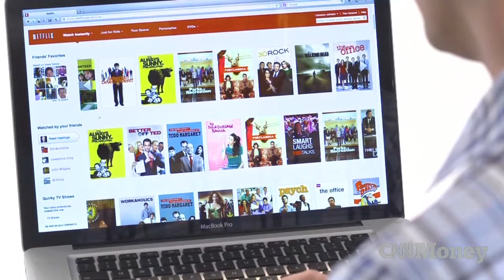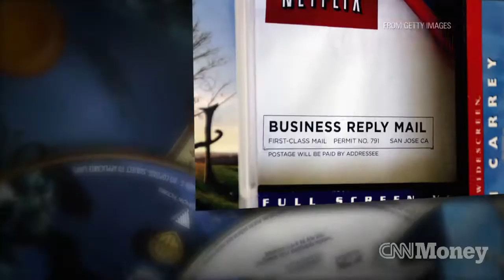Nothing is stopping Netflix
Shares of Netflix are up again after an analyst boosted the price target for the red-hot stock. But is the stock getting to pricey?